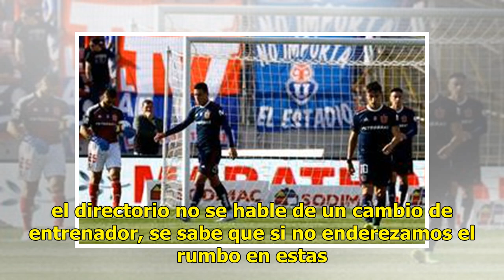Superclásico ante Colo Colo será "prueba de fuego" para continuidad de Alfredo Arias en la 'U'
Una fuente del directorio de Azul Azul señaló que, dependiendo los resultados ante Audax y Coquimbo, una caída ante los albos haría "insostenible" que el DT siga en su cargo. Agencia Uno 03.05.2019 En el directorio de Azul Azul están conscientes que se vienen partidos importantes en e...